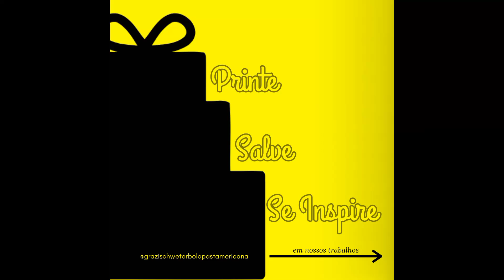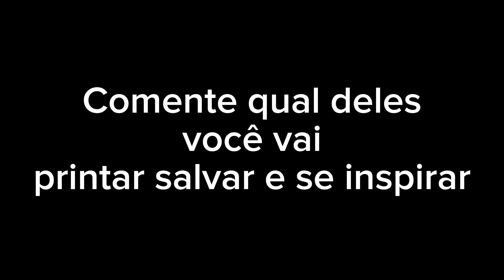PRINTE SALVE SE INSPIRE 2 | Bolo Corujinha, Mini Bolo Doces Casamento, Aniversário, Natal, Kit Festa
COMBO E-BOOK Massas de Bolo + Manual das Formas Grazi Schweter

Printe Salve e Se Inspire
em nossos trabalhos

Comente qual deles você vai printar salvar e se inspirar

E não esqueça de tirar uma foto com o seu trabalho inspirado depois de pronto e nos marcar para te repostarmos em nossos stories

Para dúvidas sobre os bolos/doces kit, tamanhos, medidas, receitas deixe nos comentários

-Biscoitos de Natal Decorados com Glacê Real
-Pão de Mel 3D Poltrona do Papai Noel
-Bolo Coruja Corujinha Pasta Americana
-Doce Fino Casamento Caixinha Caixeta de Chocolate
-Drip Cake Chocolate com Morango
-Mini Bolos de Casamento 2 Andares Pasta Americana
-Biscoitos Amanteigados Emoji
-Bolo Cúmplices de um Resgate Chantilly com Pasta Americana Kit Festa Docinhos Brigadeiros e Choco Maçãs Decoradas no Tema